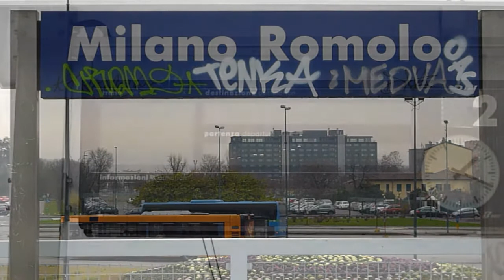Milano - Romolo - 16 dicembre 2011